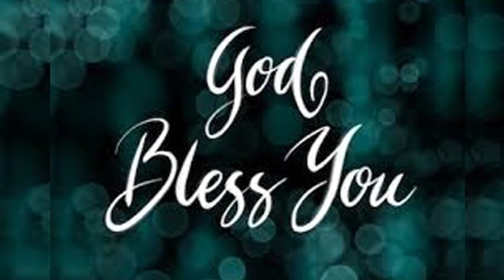ప్రార్ధనలో వదిలివేయవలసినవి Part-2 //Pastor.solomon Chitti babu garu// Deevena sandesalu